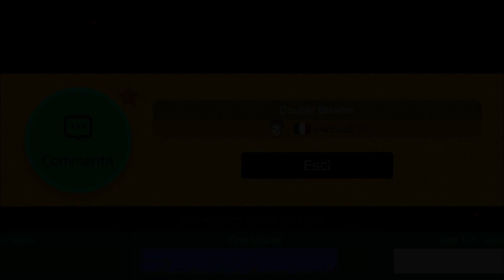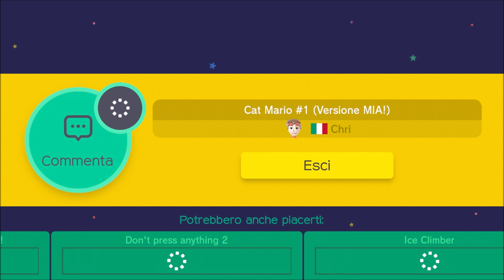Super Mario Maker (WiiU): Ep #25 - Deliri volanti, combattimenti e arrabbiature! - Gameplay Ita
Id dei livelli nel video:

1) andrea210 - Double Bowser - F5AC-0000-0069-A0AC
2) Lucacat - Mario Cat 2.0 Fly Fly Yoshi? - CA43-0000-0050-B510
3) Chri - Cat Mario #1 (Versione MIA!) - E6DF-0000-004A-9F3B